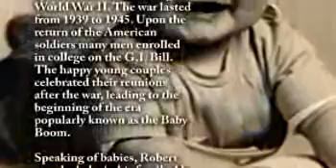Robert James De Ruiter - Life Story Digital Video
Life Story Funeral Homes present the life of Robert James De Ruiter of Grand Rapids, MI. To read the obituary of Robert James De Ruiter, to read the full Life Story, or to leave a memory or comment, please